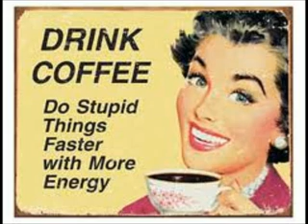TRUSTEE_x264.mp4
TRUSTEE From Southern Wind album "HOME"